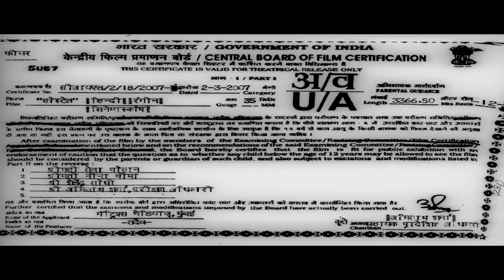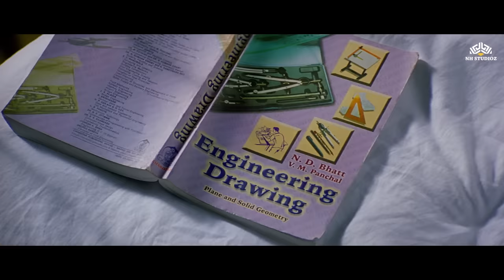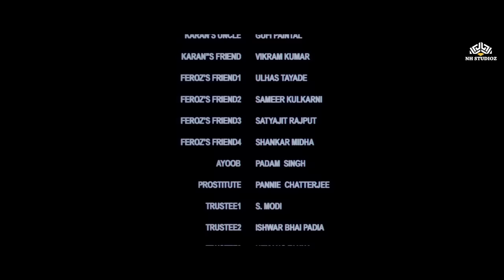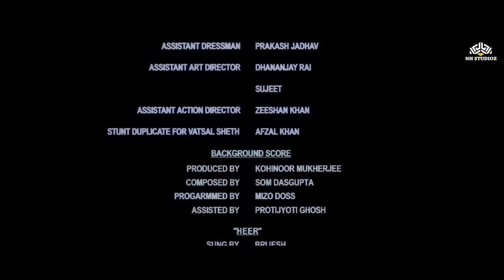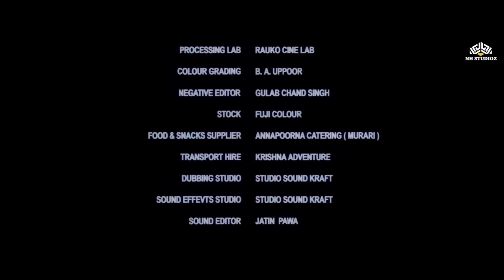रैगिंग करना पड़ा महँगा Hostel Full Movie (HD) | ये मूवी देख कर आपके रोंगटे खड़े हो जाएंगे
Movie: Hostel
Starring:  Vatsal Seth, Tulip Joshi, Mukesh Tiwari, Vatsal Seth, Tulip Joshi
Director : Manish Gupta
Producer : Vicky Tejwani, Gurpal Sachar
Screenplay : Manish Gupta, Virag Mishra
Writing : Manish Gupta
Lyrics: Virag Mishra
After the passing of his parents, Karan resides with his Mumbai-based Chacha, who lives a middle-classed existence with his wife and 2 children. An Engineering student, Karan enrolls himself in Satara's Jaigarh University and gets a room in a hostel. Upon his arrival itself he is subjected to extortion by a male named Akshay and dozens of senior-year males. When he resists, he is beaten and taken before their ring-leader, Feroz, who has deliberately been unsuccessful in his exams so that he can continue to live a lush life, is politically well-connected, and is expected to stand for local elections, and beaten even more in the presence of the hostel Warden, Sharad Saxena. He is unable to focus on his studies due to frequent beatings and public humiliations. He finds romance in the company of gorgeous Payal & moral support from fellow-victims, Vishnu Pandey, Bobby, and Nilesh. After a physical confrontation with Akshay, Feroz decides to leave Karan alone but continues ragging others with impunity. One year later, new-comers, including impoverished Pawan Mehta, are 'welcomed' by Feroz. Karan finds out about Pawan's plight and decides to intervene - and it is this intervention that will pit him not only against an enraged Feroz but his very own friends - who now believe that 'ragging' results in attaining 'manhood'.